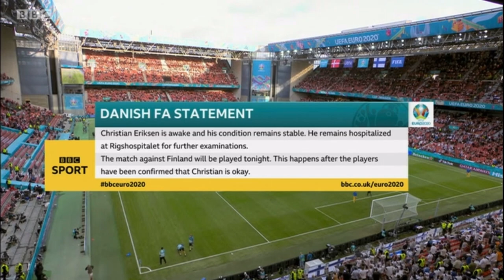BBC One Euro 2020 - The Hit List cut short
Denmark vs Finland resumes